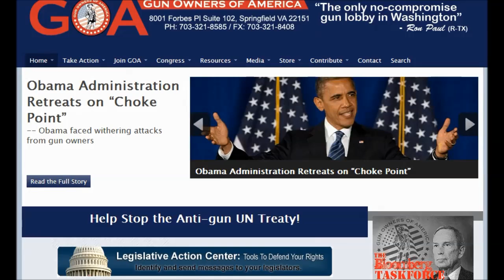Armed doctor stops shooter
When a madman started on a rampage in a Pennsylvania hospital, he was stopped cold by an armed doctor.